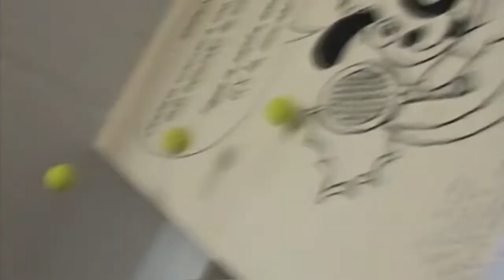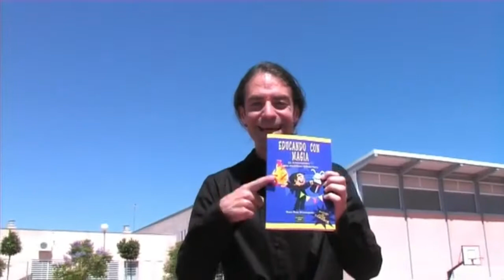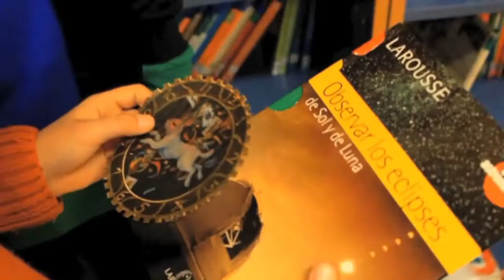GcA #12 | Xuxo Ruiz - El mejor maestro del mundo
Hoy en Instituto Alma y Mente entrevistamos a Xuxo Ruiz, profesor de Primaria en un colegio de Albaida del Aljarafe (Sevilla), autor del libro "Educando con Magia" y considerado uno de los mejores maestros del mundo en 2019
Nos habla de su vocación como docente, de proyectos que ha realizado con sus alumnos, de su libro "Educando con Magia" y de los premios que ha recibido fruto de toda su labor:
🥇 Premio al Mérito Educativo 2015 por la Consejería de Educación de la Junta de Andalucía

¡Esperamos que disfrutéis de la entrevista!